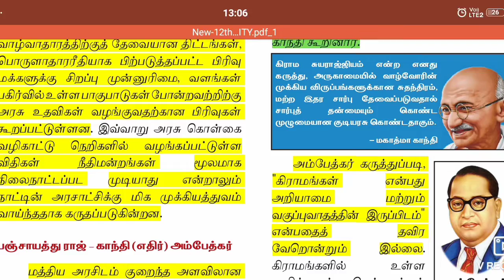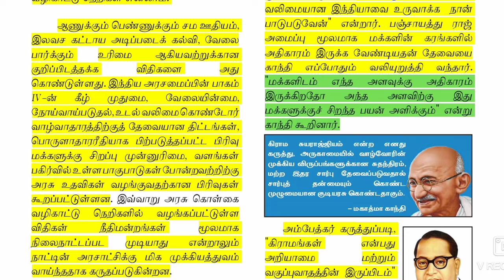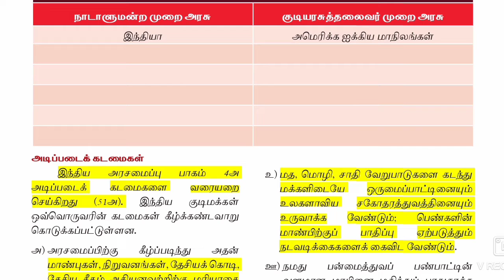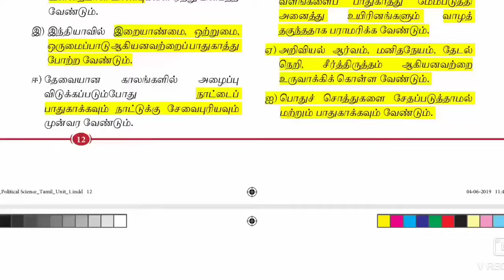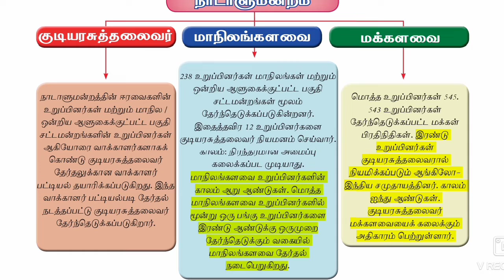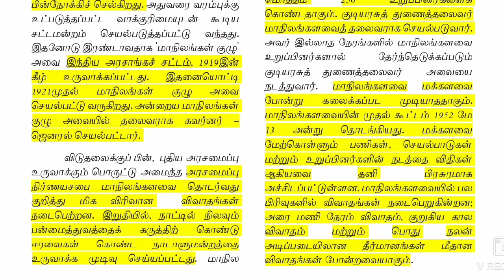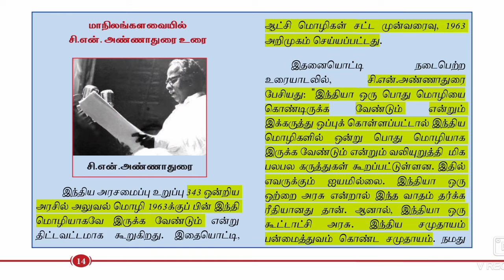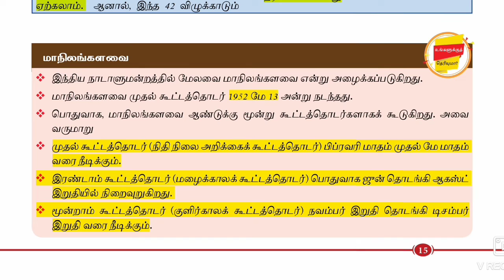12th Standard Political Science # Detail View Part 4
This video shows how to study political science topics in Tamil for all Tnpsc competitive exams.